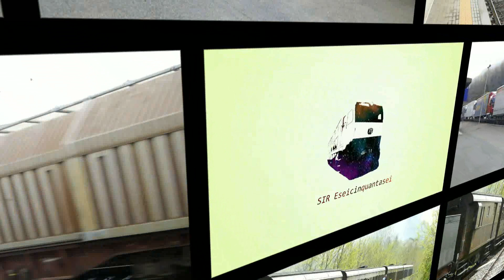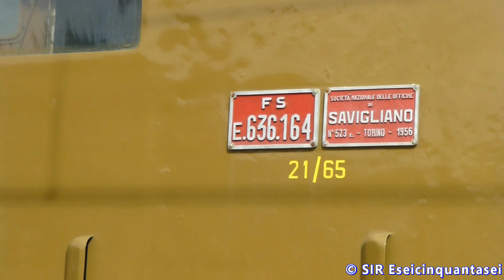Treno Storico "Mastrodonte Dei Giovi" con la E636.164 a Ronco Scrivia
E sempre dalla stazione di Ronco Scrivia (GE) oltre ai vari treni in transito ripresi e presenti nel video precedente a cui rimando questa giornata è stata soprattutto caratterizzato dal treno storico "Mastrodonte dei Giovi", Genova Brignole - Ronco Scrivia e Arquata Scrivia via linea lenta Busalla - Isola Del Cantone, protagonista in questo video, che quest'anno, la locomotiva storica protagonista è stata la E636.164, un grandissimo piacere rivedere una di queste locomotive del gruppo su un treno storico dopo circa 13 anni dal ritiro, dopo molti decenni di servizio dal trasporto passeggeri, sia locale e a lunga percorrenza e ai treni merci.
La composizione del treno era composta da tre carrozze tipo 1947/1951 R Corbellini, una tipo 1921 Bz 32153 ed in coda persino la vettura UIC - X 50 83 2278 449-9 Bz livrea Grigio Ardesia.
La prima parte del viaggio è stata da Genova Brignole a Ronco Scrivia è una volta giunta nella prima destinazione il treno ha sostato in stazione per qualche ora, dando nello stesso tempo possibilità ad appassionati e ad altre persone presenti in stazione di salire a bordo e visitare il treno.
Come possiamo vedere nel video, la partenza del treno storico che va a continuare gli ultimi km fino a destinazione finale di Arquata Scrivia, via linea lenta Isola Del Cantone, nonché prima qualche scatto fotografico al treno stesso e poi il rientro del treno storico a Ronco nella corsa intermedia di andata fino a Ronco Scrivia, infatti il treno dopo essere giunto ad Arquata Scrivia, subito dopo il giro macchina della locomotiva, ha effettuato una coppia di corse intermedie tra Arquata Scrivia e Ronco Scrivia, sempre via lenta Isola Del Cantone e una volta effettuato la corsa intermedia di ritorno, il treno, da Arquata Scrivia è poi rientrato a Genova Brignole.